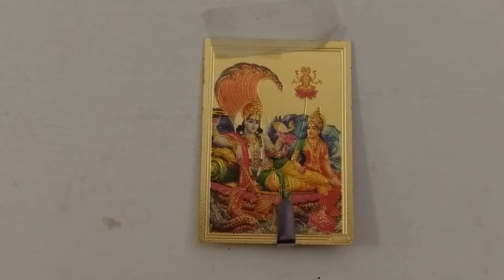Garudan meethulavum/கருடன் மீதுலவும்...